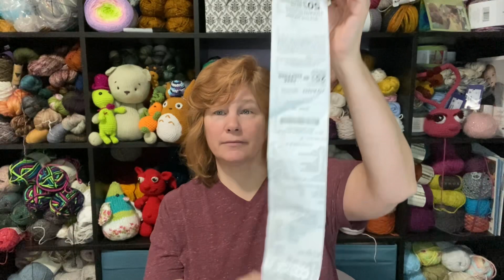Girl Math: Yarn buying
How do you buy your yarn? How much should you get for a project?

Yarn justification of the many successful shopping trips.